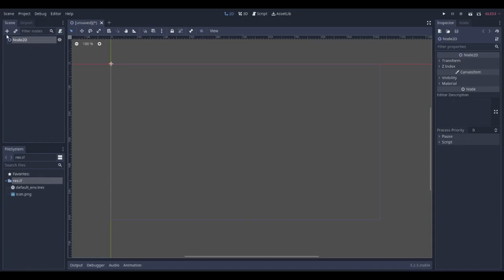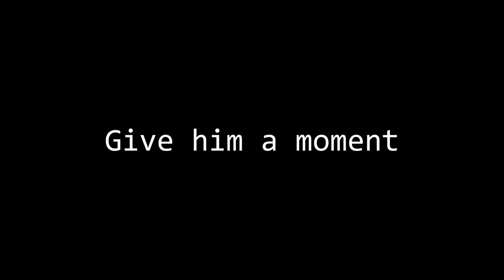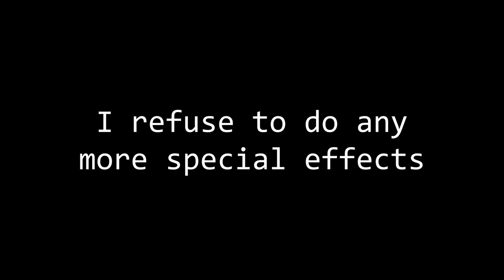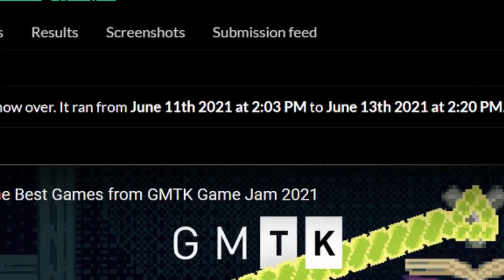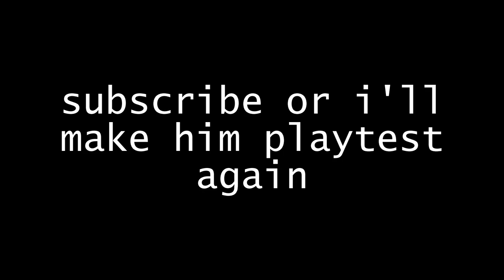I had 48 HOURS to make the WORLD'S HARDEST GAME - GMTK Game Jam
Wow I despise montages now
Also to all you TWC people, fear not, the next Orchestralis update is in the works

Moonsweater - Homestuck Vol. 9-10
Pastorale (Village Interiors) - Shovel Knight OST
Coconut Mall - Mario Kart Wii
Shop - Miitomo
Rip and Tear - Mick Gordon (Doom OST)
Rollin' Down the Street, in my Katamari - Fearofdark
Elevatorstuck - Homestuck Vol. 5-6

Pixel art editor: Aseprite
Game engine: Godot

Mysterious Links That Beckon You to Click (of which you can find out more about in Orchestralis Devlog 1)

Woo keyword spam time lets gooooooo
Ok so I'm making a game a hard game with blocks a block game a really hard block game with lava a really difficult game on the Godot game engine like indie developers like Icoso, Goodgis, Sam Hogan, Dani, PolyMars, and even BenBonk, Reece Geofroy, Jonas Tyroller, Blackthornprod, Steven, Randy, Barji, and others that probably use other engines such as Unity, RPGMaker, Unreal Engine, and Construct and I made this game for the GMTK game jam not this year, 2022, but last year, 2021 and I'm only uploading it this year because my schedule has the equivalent value of two sticks and a raspberry if you're actually reading this then that must mean you either really like my content or are indescribably bored by it which means you should subscribe either so you can get more of my content or so you can be entertained by pressing a button anyways this game is for Game Maker's Toolkit's jam where I had 48 hours or 2 days to make a game based on a theme not of roll the dice but of joined together; some may call my game one of the best gmtk game jam games or even one of the top gmtk game jam games but they'd be delirious I mean come on did you even see the playtest section lmao what an idiot